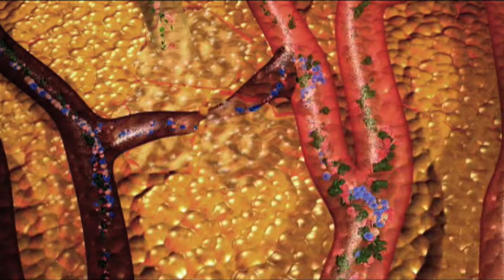LIB Patricia meting 3 eind jan 2015